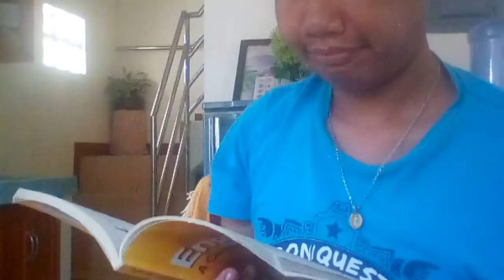LET'S START OUR SEASON 4 JOSHUA DANIEL A. MARASIGAN YOUTUBE CHANNEL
NOTE: UNBOXING CHALLENGE NO.2 IS NOW TEMPORARILY CLOSED NOW FOR THE COMMENTS.

LET'S BE FRIENDS:
FACEBOOK: JOSHUA DANIEL AGUILAR ARGULLA

JOSHUA DANIEL A. MARASIGAN